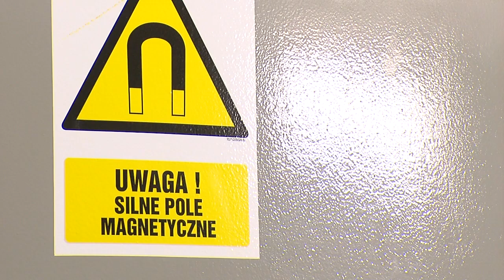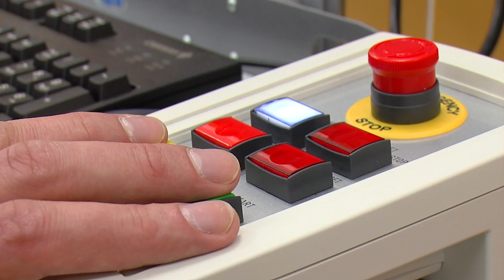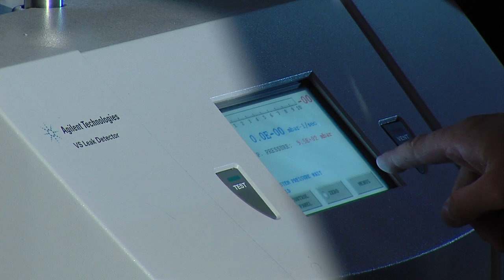Instytut Fizyki Jądrowej im. Henryka Niewodniczańskiego PAN w Krakowie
Redakcja:
Anna Cieślak
Magdalena Kłodowska
Magdalena Matłaszek

Zdjęcia:
Marian Przybylski

Montaż:
Agata Szozda-Mazan

Muzyka:
Paris Music

Oprawa graficzna:
Szymon Kiwerski

Producent:
Studio Telewizyjne
Krakowskie Akademii
im. Andrzeja Frycza Modrzewskiego